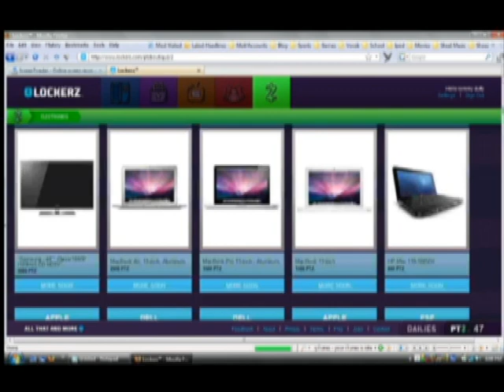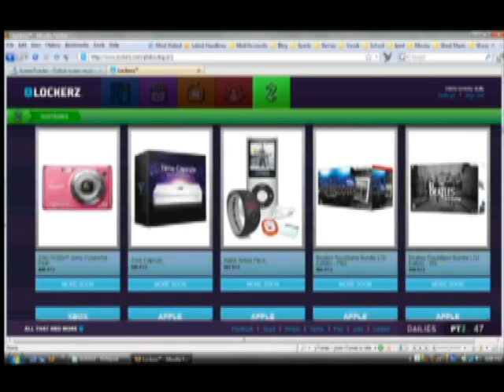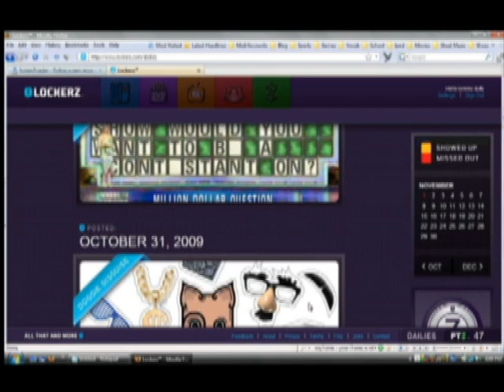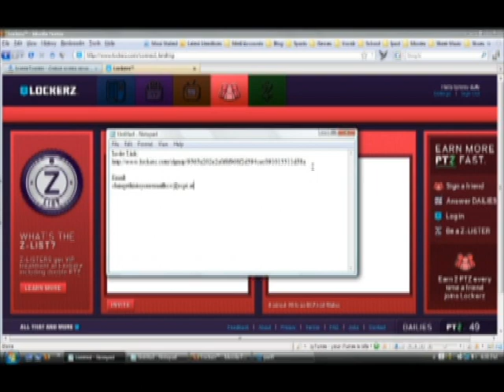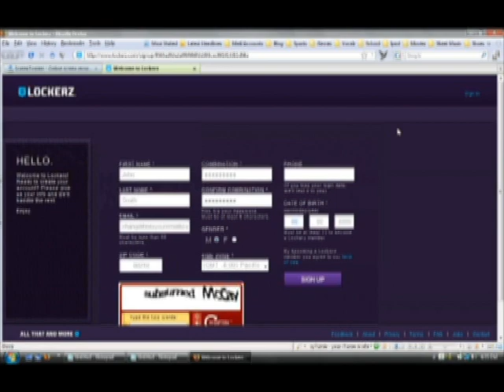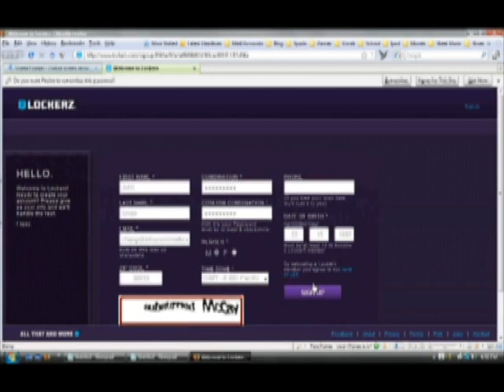How to get FREE iPod Touch (part 1)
*EDIT* It is now even easier to get an invite!
An invite will automatically be sent to your email.  It will take like 5 seconds!

In 10 minutes you will learn how to get free iPods, 360s, PSPs, and more!  This is an insider's look at Lockerz, an invitation only site where you can earn amazing prizes.  Watch both parts of this segment for exclusive tips and tricks.

is a new website where users get to earn PTZ and redeem prizes.  3 simple ways to earn PTZ
Log-in daily: 2 PTZ
Answer the daily question: 2 PTZ
Get a friend to join: 2 PTZ

Once 20 of your friends join, you are now on the Z-List.  Lockerz will send you a free t-shirt and now you earn double the PTZ for everything:
Log-in daily: 4 PTZ
Answer the daily question: 4 PTZ
Get a friend to join: 4 PTZ

Notable Prizes:
Ripstick - 375 PTZ
iPod Touch 8GB - 325 PTZ
iPod Nano 8GB - 300 PTZ
Nintendo Wii - 250 PTZ
PSP Rock Band Bundle - 200 PTZ
G-Shoch wristwatch - 200 PTZ
Halo 3 ODST (and any console/handheld game) - 100 PTZ

In 5 seconds you will have an invite in your email.  If you do it directly at Lockerz, it may take up to a week for them to process your request because there are so many people wanting to join.